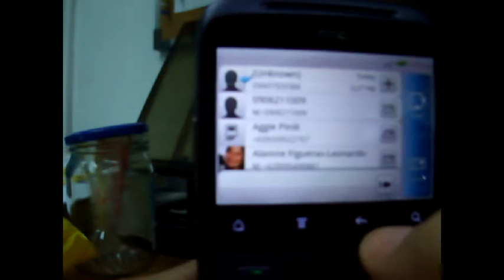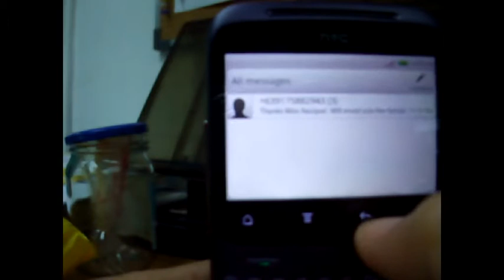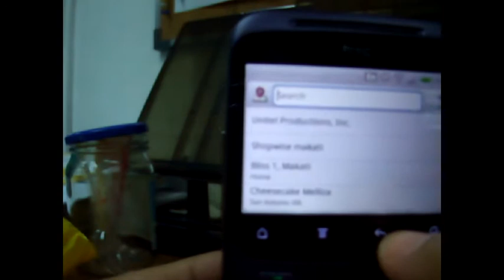HTC Cha Cha Purple Demo